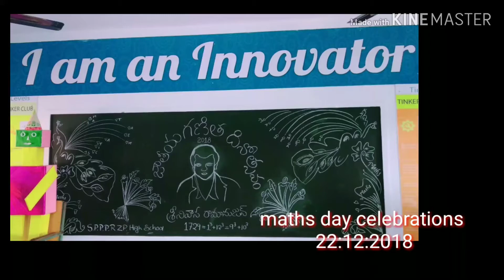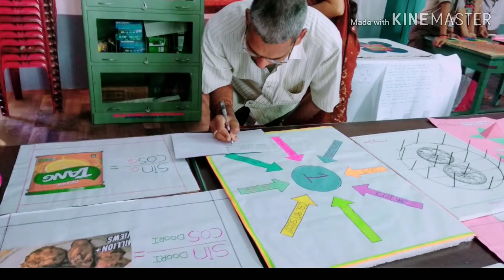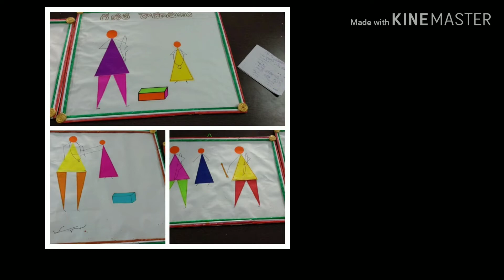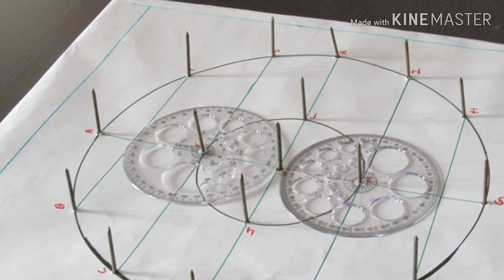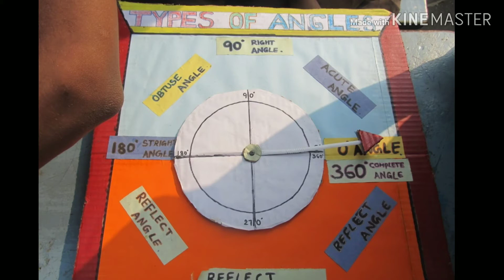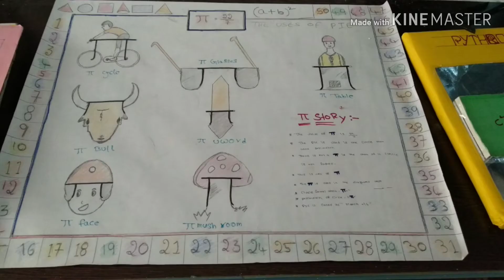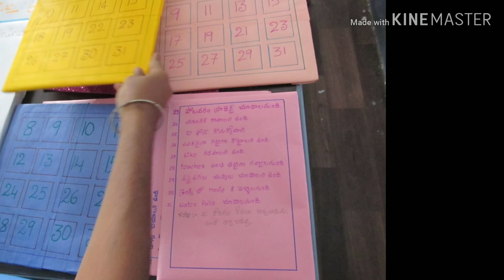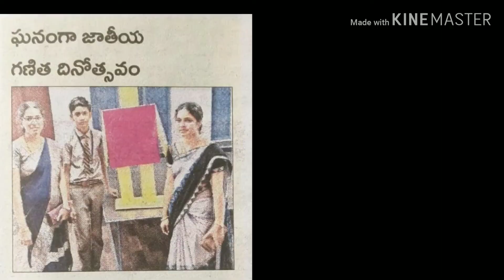National mathematics celebrations in our school 2018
National mathematics celebrations in our school December 22nd 2018# maths exhibition# maths tlm and activities# active participation of the students and teachers# winners bagged awards# all of us bagged a lot of memories.